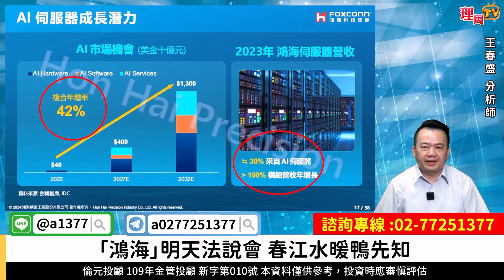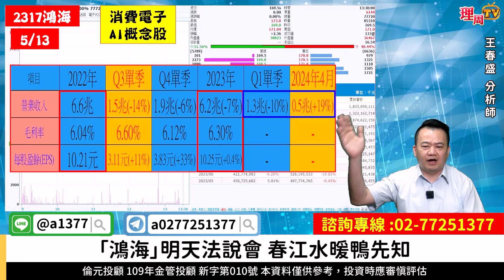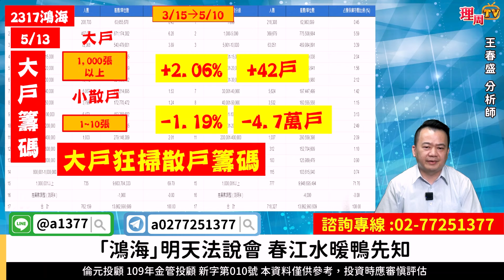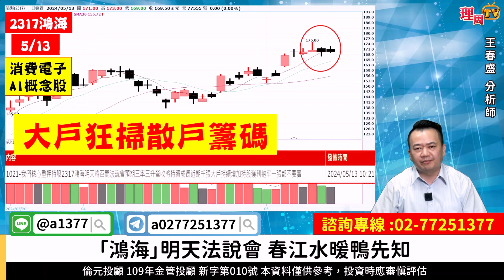理周TV-20240513盤後-王春盛 春秋鼎盛／「鴻海」明天法說會 春江水暖鴨先知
💞王老師LINE@:@a1377